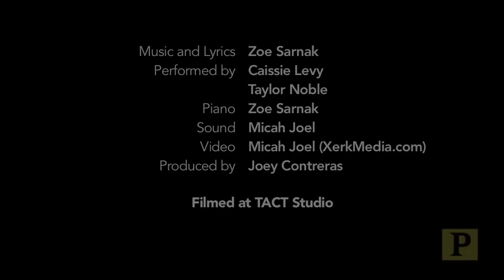Caissie Levy and Taylor Noble Perform "Give Words of Love"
Composer and producer Joey Contreras presents the latest episode of "Hot Off the Ivories," his web series featuring the songs of up-and-coming composers. Here, Caissie Levy (Broadway's "Ghost" and Off-Broadway's "Murder Ballad") and Taylor Noble (Zoe Sarnak's Off-Broadway "A Lasting Impression") perform "Give Words of Love" written by Sarnak, who also accompanies on piano.